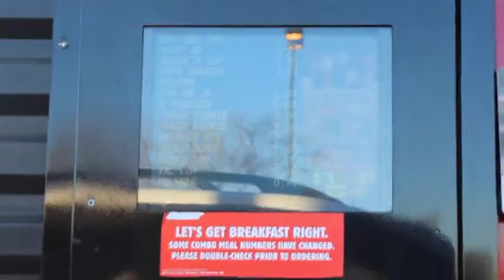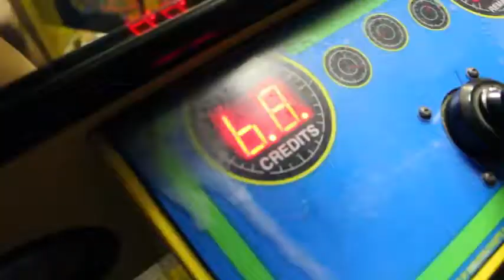Winning Burger King From The Claw Machine!